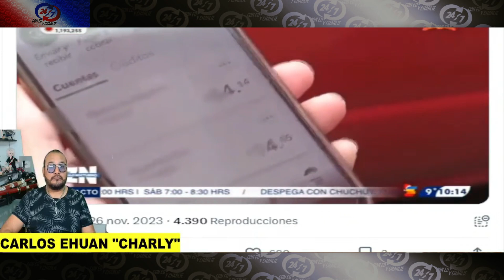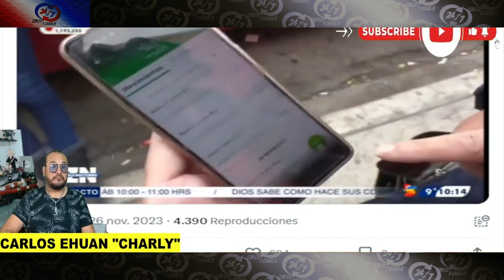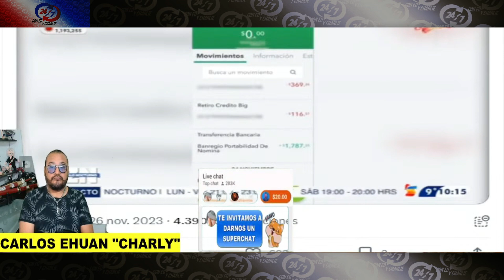ESTO YA SE PUSO FEO, NO ES BROMA, SACA TU DINERO DE BANCO AZTECA YAAA